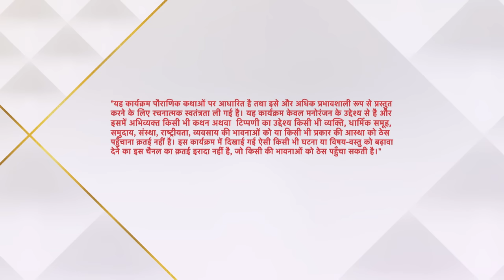Mahabharat | Krishna On Battle Field Part 2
Krishna Arjun ko aatma ki mahatva ka paath padhate hai. Krishna Arjun ko dharma aur adharma ke bhed batate hue karmayogi banke yuddha karne ke liye kehte hai. Krishna apne parmatma hone ka rahasya bhi Arjun ke saamne khol dete hai.